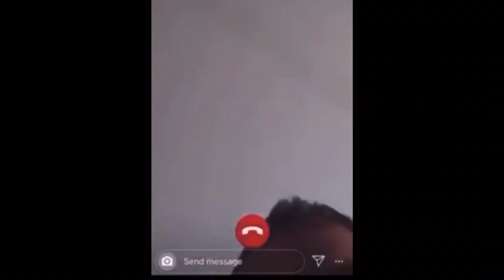JIM FROM FRIDAY NIGHT DINNER CALLED ME!! 😱